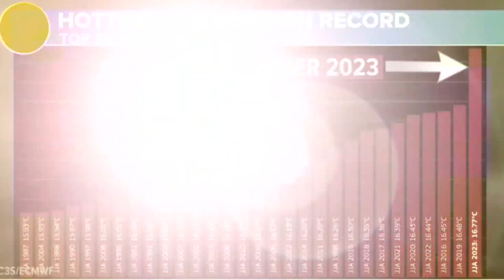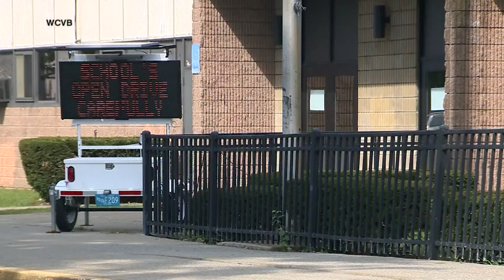A seriously hot streak: Experts say 2023's summer has been the hottest in recorded history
Across the world there have been record-setting highs these last few months, affecting everything from sporting events to the food chain.